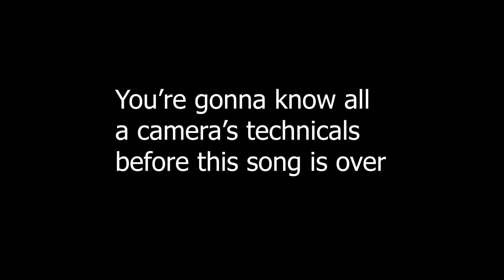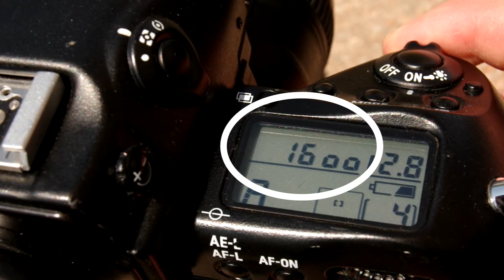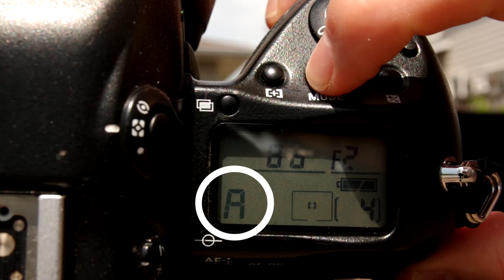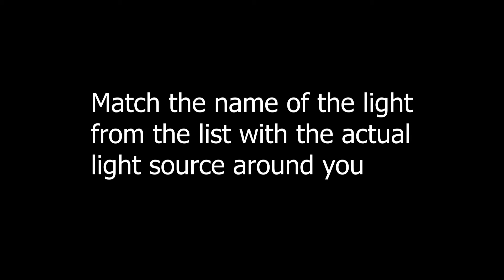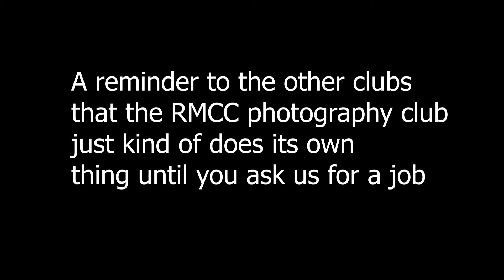Photography | RMC June is Rec Month Clubs Contest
Honourable mention goes to... the Photo club!

The Paladins posted RMC competitive and rec club-produced videos throughout the month of June on their Facebook page. The three clubs whose videos earned the most likes within a week of posting won Canadian Tire gift cards to purchase equipment.